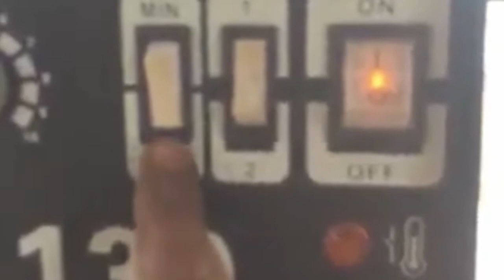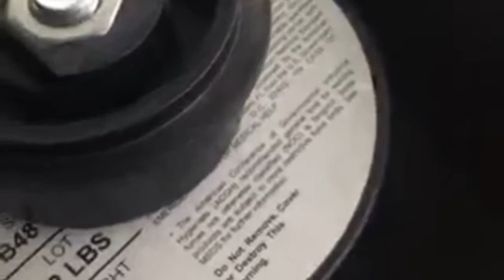Mig 130 boca de pez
Un pequeño aporte de soldadura sin gas micro en tubo con saque boca de pez